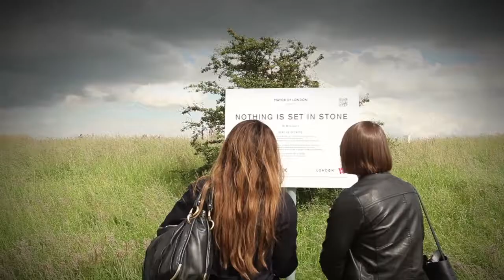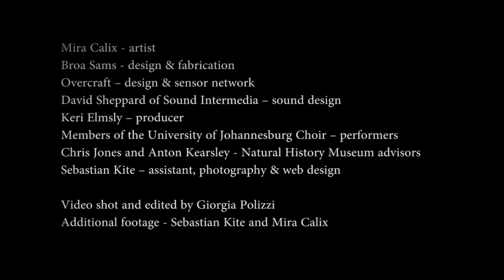Mira Calix -Nothing Is Set In Stone (the making of)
Nothing Is Set In Stone
Mira Calix
Part of Secrets

Nothing Is Set In Stone is a reactive sculptural song,
a monolithic installation by award winning artist Mira Calix. The piece will be installed at Fairlop Waters nature reserve from 21 June – 9 September 2012.

Mayor of London and London 2012 Festival present Secrets. Discover London’s amazing hidden gems for free as leading artists transform the capital’s lesser-known landscapes.

Fairlop Waters, Forest Road, Barkingside IG6 3HN Underground: Fairlop Station - Central Line - Hainault Branch

Nothing Is Set In Stone project partners: Oxford Contemporary Music,
Natural History Museum,Vision Redbridge Culture and Leisure, Exhibition Road Cultural Group, London 2012 Festival and Mayor Of London